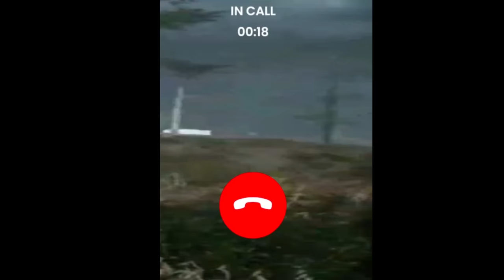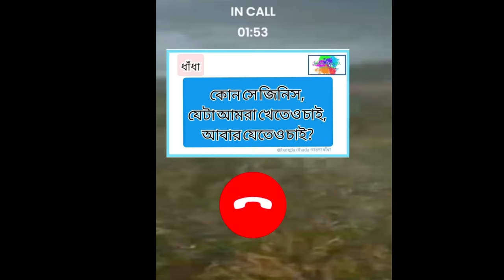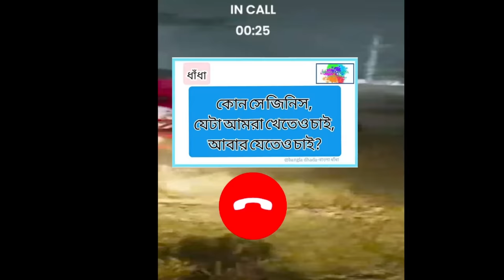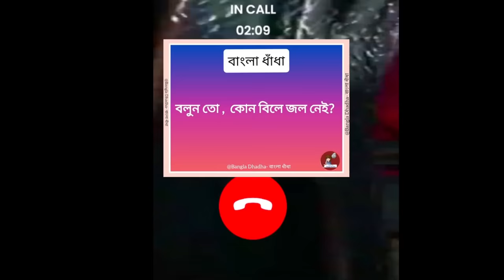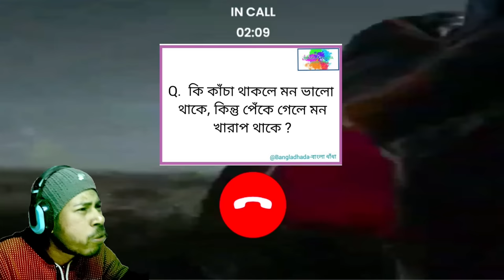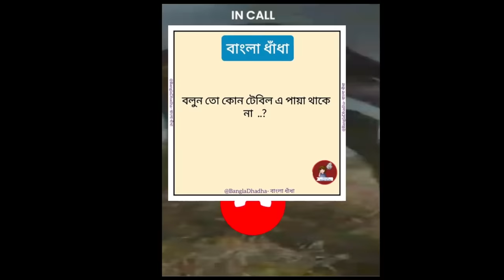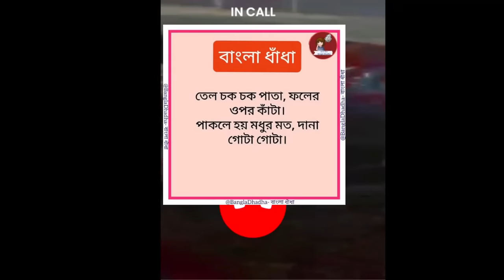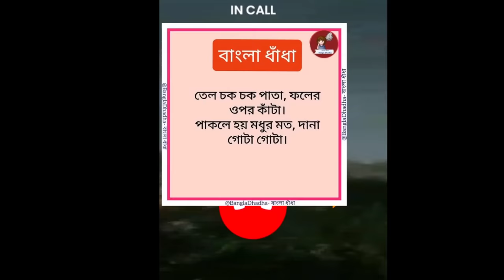CHOO-CHOO CHARLES vs TALKING TOM FRIENDS vs TALKING JUAN!? || EP- 10 || Subroto Gaming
cover topics:
android game